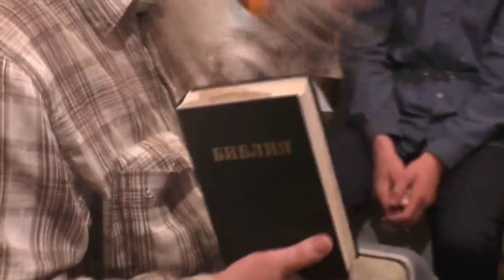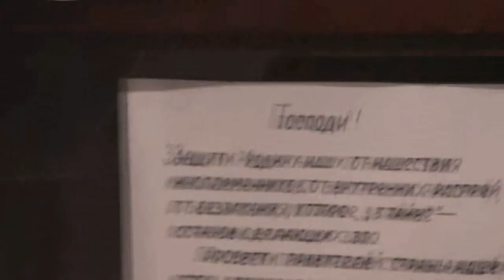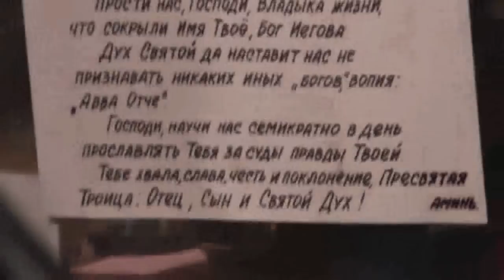Собрание. 12 августа, 2018. Барнаул.